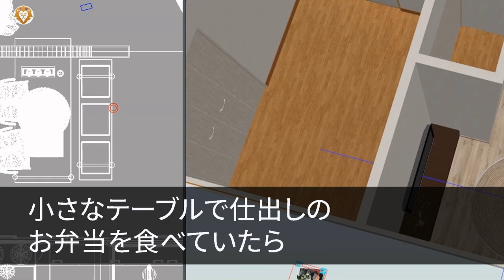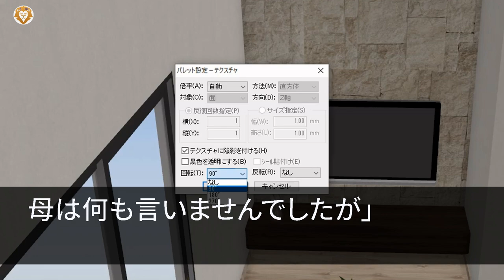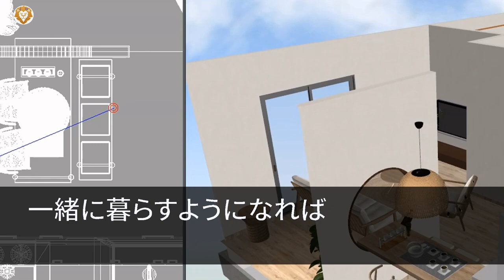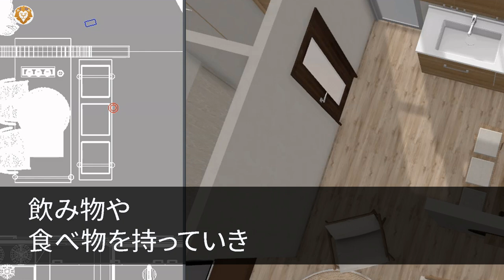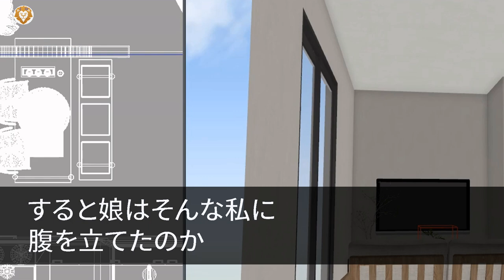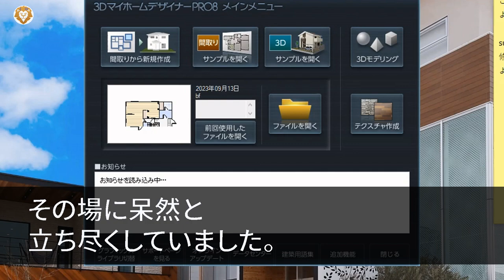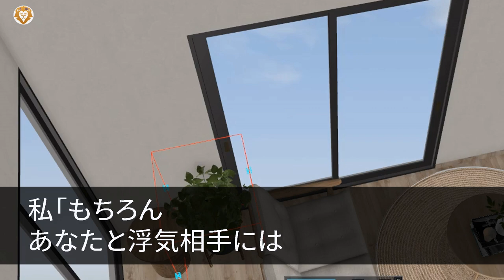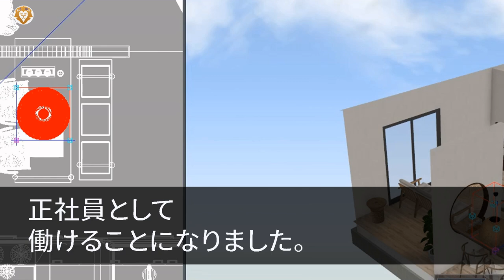【スカッとする話】義弟「お二人は床でいいですよね」私＆母「え」義弟嫁「このテーブル使ってください」私「」→義弟宅のお祝いの席で私と母の席だけなかった